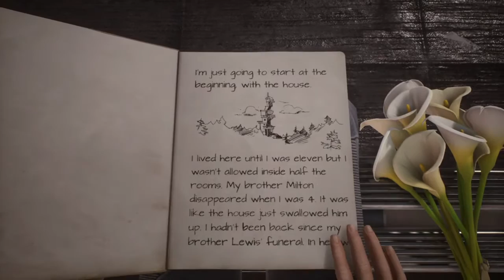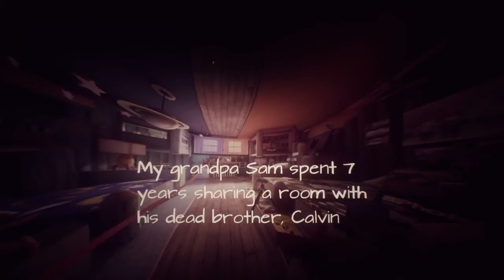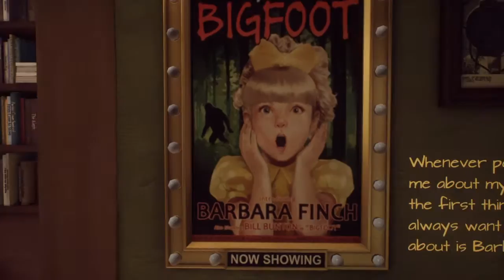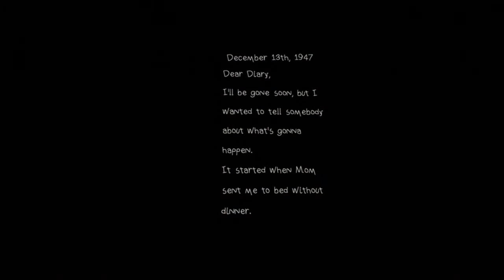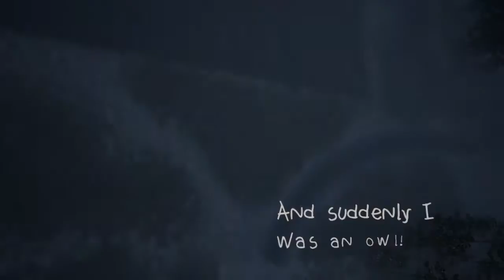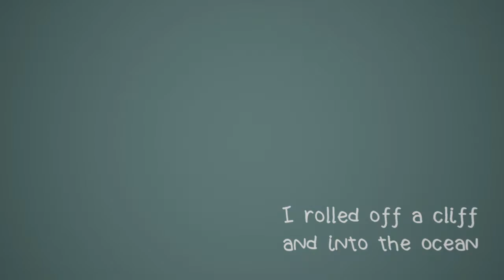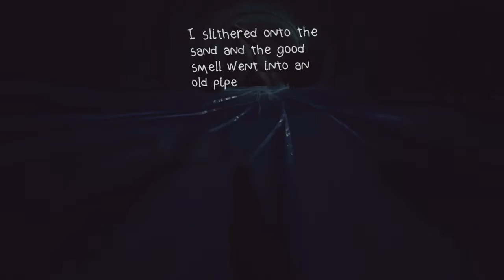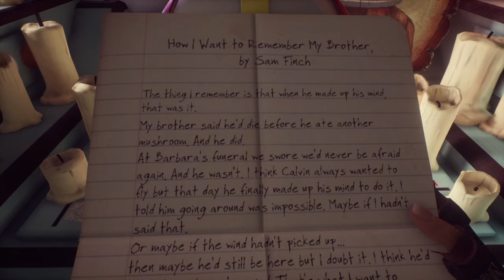What Remains of Edith Finch Great Game Gameplay walkthrough lets play